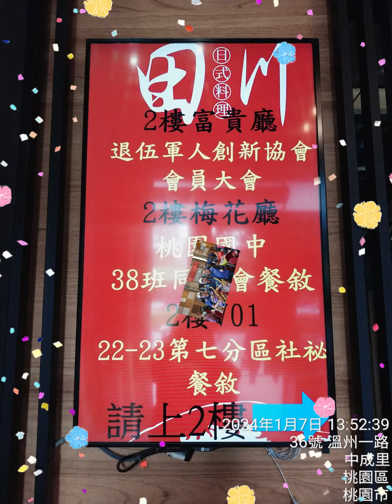雲冠公益sax～退伍軍人創新恊會2024.1.7